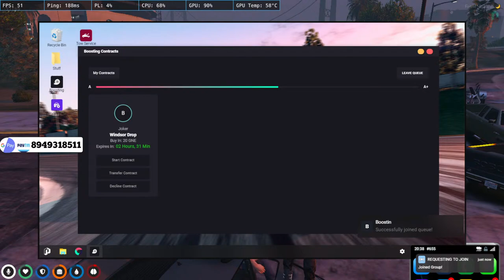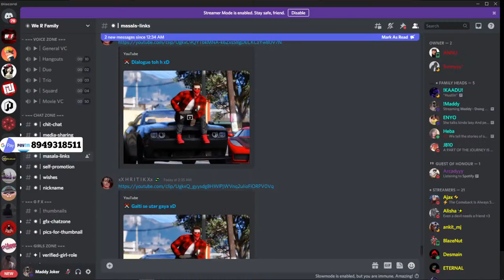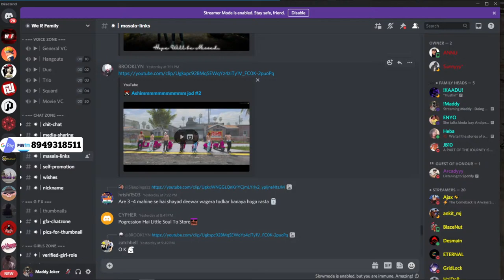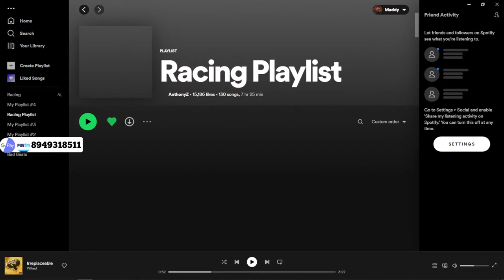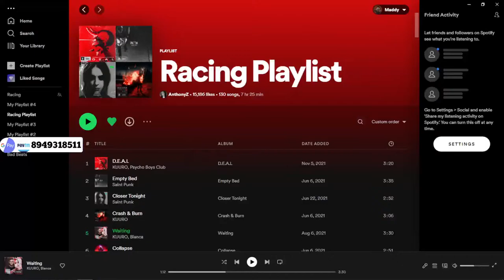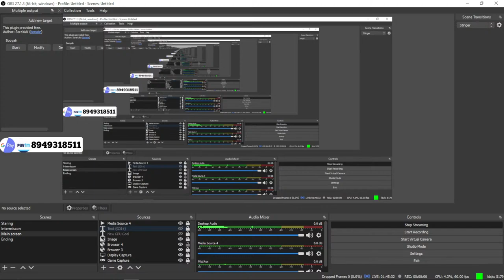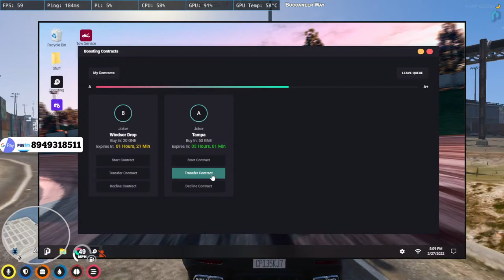Maddy - Doing Most Laziest Boosting | No Pixel India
Pc Specs:
i5-9400f 9th gen
16gb ram
gpu; 1050ti 4gb
Paytm and gpay no. 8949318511

Make Sure To Follow Me Follow me on BOOYAH

Also play;
APEX LEGEND
FORTNITE
CSGO
GTA 5

chat rules:
~ no spamming
~ no abusing
~ no fighting..